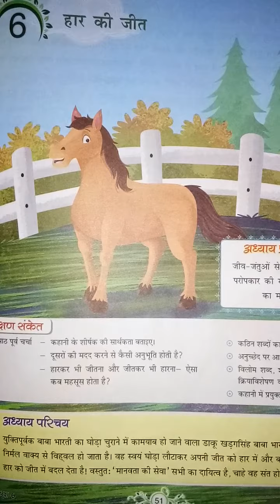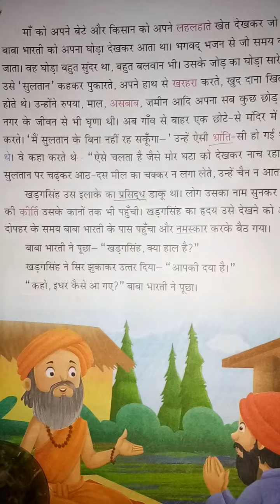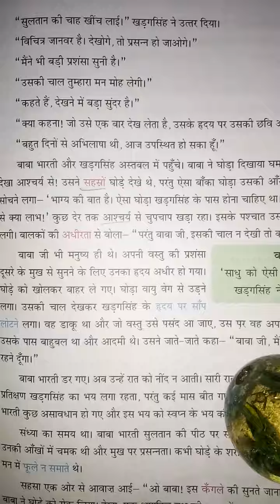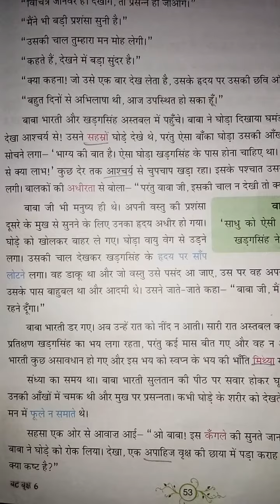06/08/2020, Class-6th, Hindi Literature, Ch-6